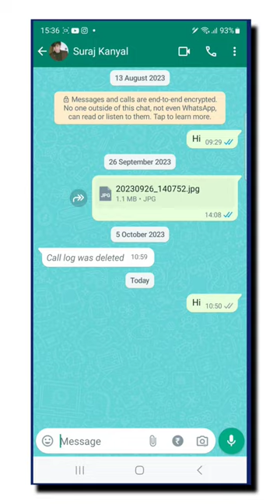How add arrow on image in whatsapp app